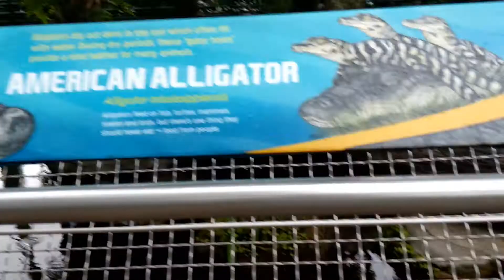Florida Vlog part 1! (Sea World)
In this part of the vlog I am in Sea World. The main part of the video are the shows which are absolutely awesome!